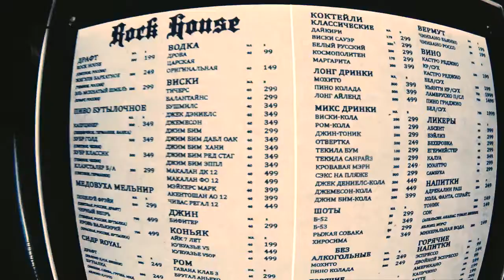You are part of this shit.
This is hardcore band The Janitor from Russia [NGSK]
Band in socials:
This is The Janitor from the bottom! No waste! Hardcore only!
October 2018.